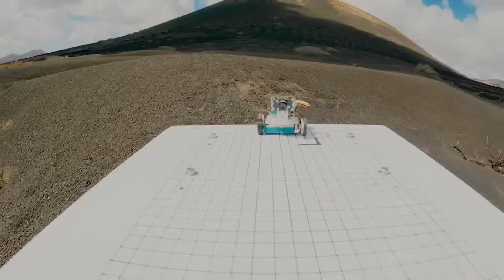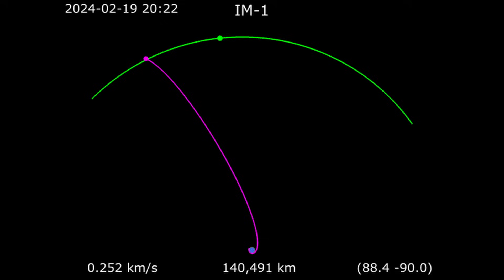The Intuitive Machines moon mission just keeps going!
Intuitive Machines is going back to the Moon with their 2nd mission through the CLPS program. They are confident they have fixed issues with the lander so it doesn't tip over again, and this time they are bringing a mini lander and three rovers along with them. This should be an exciting mission landing just a few days after Firefly's Blue Ghost lander.